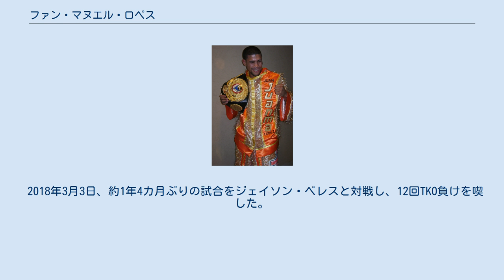ファン・マヌエル・ロペス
ファン・マヌエル・ロペス（Juan Manuel López Rivera、男性、1983年6月30日 - ）は、プエルトリコのプロボクサー。
元WBO世界スーパーバンタム級王者。
元WBO世界フェザー級王者。
アマチュア時代にはプエルトリコ代表として2004年のアテネオリンピックに出場した。
 周囲の反対の中3人の子持ち女性と付き合い始める。
女性はマネージャーやトレーナーとしても関わりロペスをサポート、子供を2人授かり2010年7月に結婚式を挙げる、しかしわずか7ヵ月後に離婚届を提出して関係が破綻した。
 10歳のころからボクシングを始め、2000年から2004年までアマチュアの国内チャンピオン（バンタム級）に君臨した。
 2001年、北アイルランドベルファストで開催された2001年世界ボクシング選手権大会にフライ級(51kg)で出場するが1回戦で敗退する。
 2002年、エルサルバドルで開催された中央アメリカ・カリブ海競技大会にバンタム級(54kg)で出場するが準決勝でアブネル・マレスに敗退した。
 2003年、ドミニカ共和国サントドミンゴで開催されたパンアメリカン競技大会にバンタム級(54kg)で出場、準々決勝でアブネル・マレスに敗退した。
 2004年、ギリシャアテネで開催されたアテネオリンピックにプエルトリコ代表としてバンタム級に(54kg)出場するが1回戦で敗退した。
 アマチュア戦績は126勝24敗。
 2005年1月29日、プロに転向しデビュー戦を1RKOで勝利。
 2006年9月30日、14戦目で空位のWBOラテンアメリカスーパーバンタム級王座をホセ・アロンソと争い、3RTKOで勝利する。
この王座は4度防衛。
 2008年6月7日、WBO世界スーパーバンタム級王者ダニエル・ポンセ・デ・レオン（メキシコ）を相手に世界タイトル初挑戦。
ここまで無敗のロペスであったが、同じサウスポーのハードパンチャーで35戦34勝30KOという戦績を誇るポンセ・デ・レオンの方が戦前の評価は高かった。
試合は初回にロペスがポンセ・デ・レオンから2度のダウンを奪いTKO勝ち。
大きな番狂わせを起こした。
 2008年10月4日と12月6日に立て続けに防衛戦を行い、いずれも1RKO勝ち。
世界戦3連続1RKO勝ちとなった。
 2009年4月25日、プエルトリコのルーベン・ロドリゲス・コロシアムでジェリー・ペニャロサ（フィリピン）と3度目の防衛戦を行い、9R終了TKO勝利を収めた。
 2009年6月27日、アメリカのボードウォーク・ホールでオリビエ・ロンチ（カナダ）に9R終了TKO勝利を収めて4度目の防衛に成功した。
 2009年10月10日、ロジャース・ムタグワ（タンザニア）と対戦。
最終12回には立っているのがやっとなほどのダメージであったが、3-0の判定勝ちで5度目の防衛に成功した。
その後王座返上。
 2010年1月23日、WBO世界フェザー級王者スティーブン・ルエバノ（アメリカ）に挑戦し、7回TKO勝ちを収め2階級制覇に成功した。
 2010年7月11日、地元プエルトリコにてバーナベ・コンセプション（フィリピン）と対戦し、初回からお互いにダウンを奪い合う展開となり、続く2回で2度ダウンを奪ったところでレフェリーストップ。
TKO勝ちで初防衛に成功した。
 2010年11月6日、元IBF世界バンタム級王者で元WBC世界スーパーバンタム級王者のラファエル・マルケス（メキシコ）と対戦し、マルケスが8回終了時に右肩の異常を訴えたために8回終了TKO勝ちで2度目の防衛に成功した。
 2011年4月16日、同級9位のオルランド・サリド（メキシコ）と対戦。
最初の4ラウンドは連取するが5回に右フックをもらってダウンを喫した。
何とか立て直したロペスだったが、8回に連打をもらってレフェリーストップがかかり試合終了。
8回1分30秒逆転TKO負けで3度目の防衛に失敗、王座から陥落した。
なお試合後のジャッジのスコアはドローだった(3者とも66-66)。
 2011年10月1日、WBOラテンアメリカフェザー級暫定王座決定戦でマイク・オリバー（アメリカ）と対戦し、2回TKO勝ちを収め王座獲得。
 2012年3月10日、プエルトリコ・サンフアンのロベルト・クレメンテ・コロシアム...